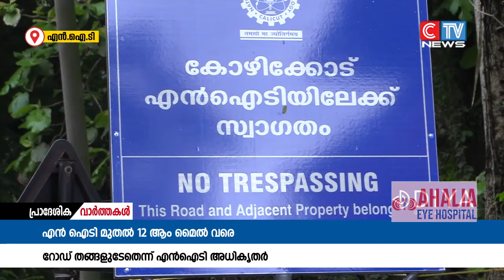അഗസ്ത്യൻമുഴി- കുന്ദമംഗലം റോഡ് കൊട്ടിയടക്കുമെന്ന ഭീഷണിയുമായി എൻഐടി അധികൃതർ.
ജനങ്ങളുടെ സഞ്ചാര സ്വാതന്ത്ര്യം നിഷേധിച്ചുകൊണ്ടുള്ള ഏതൊരു നീക്കത്തെയും ചെറുത്തു തോൽപ്പിക്കുമെന്ന് ചാത്തമംഗലം ഗ്രാമപഞ്ചായത്ത് പ്രസിഡന്റ് ഓളിക്കൽ ഗഫൂർ